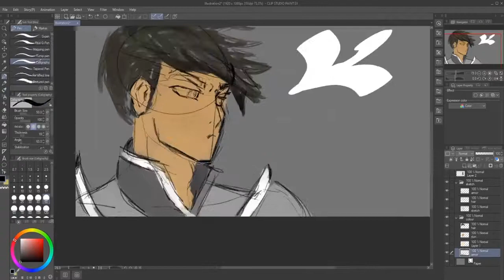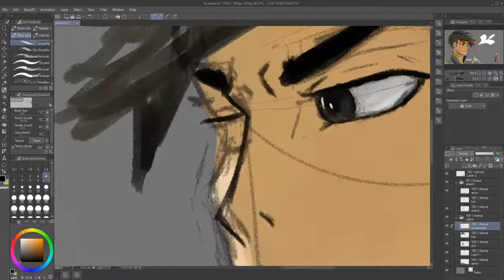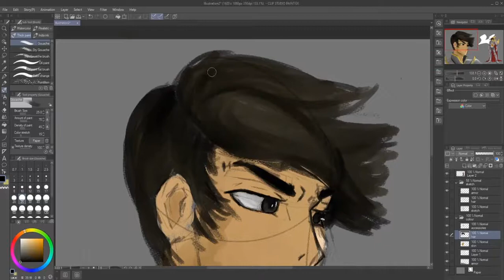Artix 1 hour speedpaint 26/04/21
Total time: 00:53:41